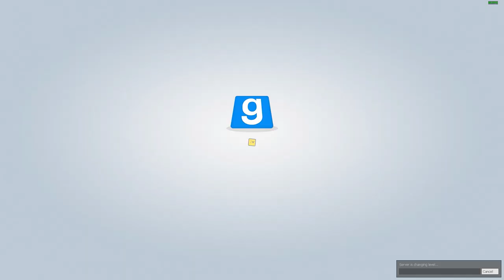GMOD-Prop Hunt - ORANGE JUKES & ROOT BEER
Today We jump into Gmod where anything is possible in the world of Source. We are jumping into Prop Hunt Where one team is a Prop and the other team is trying to kill the prop.. Funny moments occur throughout the matches enjoy!